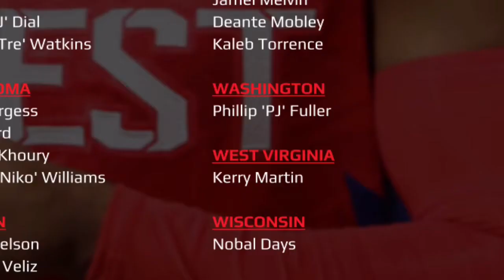Kerry Martin Jr Trailer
Kerry Martin Jr. is a freshman at Capital High School, AAU team is Ohio Basketball Club (OBC) and just finished his camp in August in Winston-Salem, NC (CP3RS). His first appearance at a rising stars camp, he averaged 10 points 5 assist 3 steals and had a 20 point game the first game against Marquise Walker and Martin was 6/7 at the 3pt shooting 85% from the field. Towards the end of the camp (you'll see it in video) he hit a buzzer beater to go into overtime. Before that camp he was invited to WVU's elite camp in Morgantown, WV. He averaged 13 points 5 steals 7 assist and was one of the top players at the camp. He is the best Freshman in WV, no doubt.